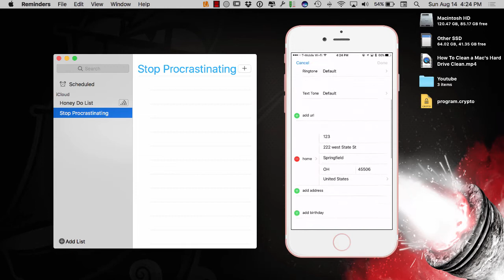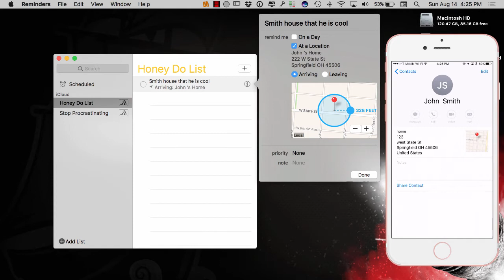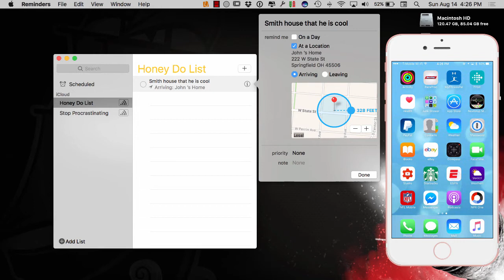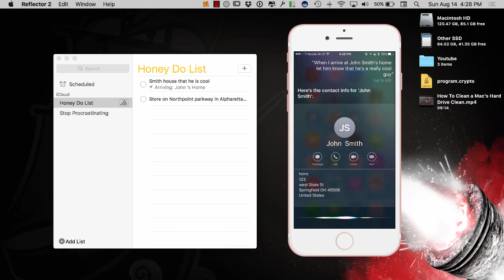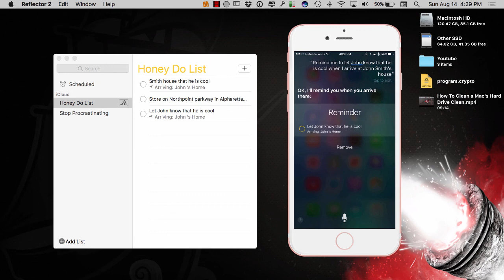How to Set a Reminder when you Arive at a Location iPhone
Geo Based location Reminders are awesome!

We are all over apple and we will help you understand how to use your iPhone, Apple Computer and so many other apple related things.